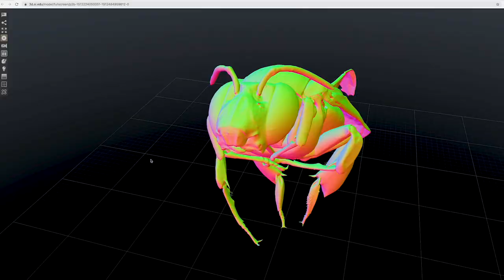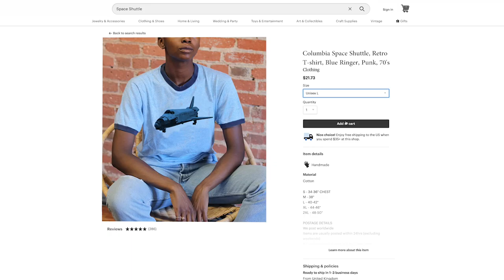Smithsonian Open Access: 2.8 Million Images Are Yours to Use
People everywhere can now download, remix and share Smithsonian Open Access content for any purpose, for free, from portraits of historic Americans to 3D scans of dinosaur fossils. What will you create, imagine and discover?